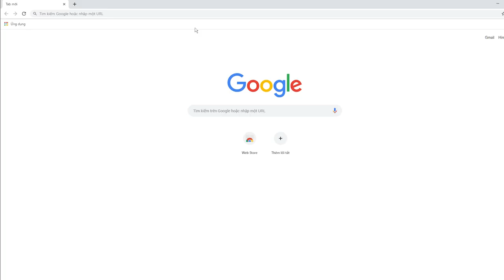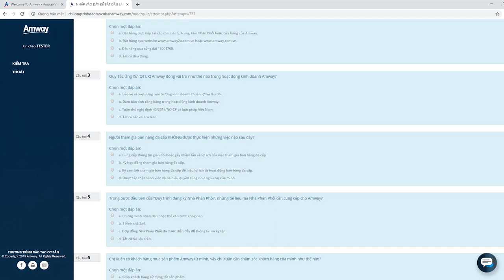[Official] - Hướng Dẫn Sử Dụng Hệ Thống CTĐTCB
Video giúp cho Nhà Phân Phối của công ty Amway Việt Nam sử dụng hệ thống của Chương Trình Đào Tạo Cơ Bản để hoàn thành theo đúng quy định.